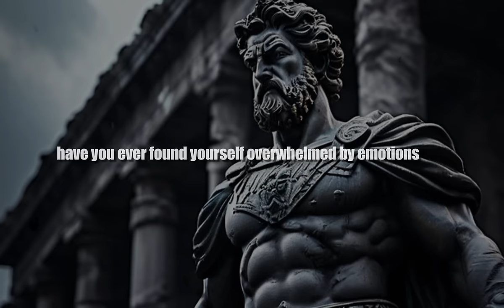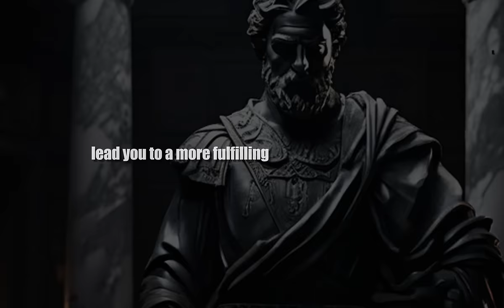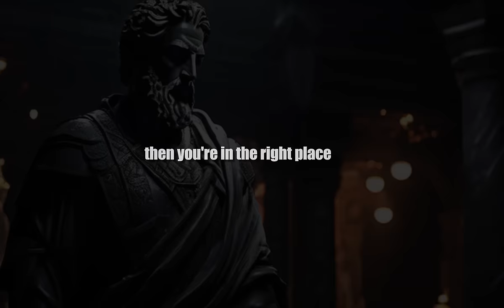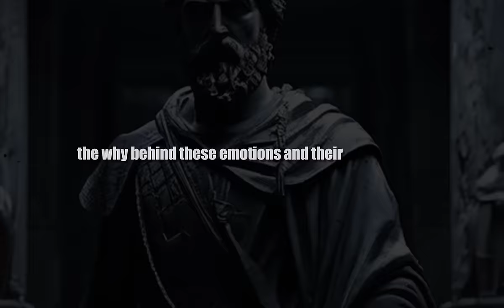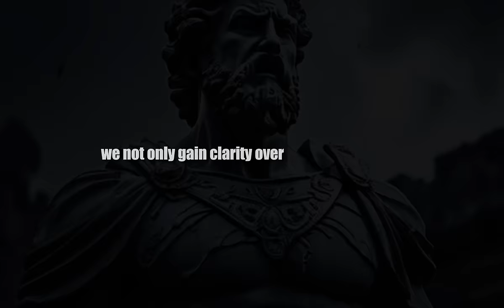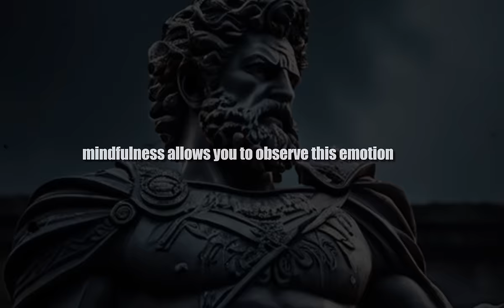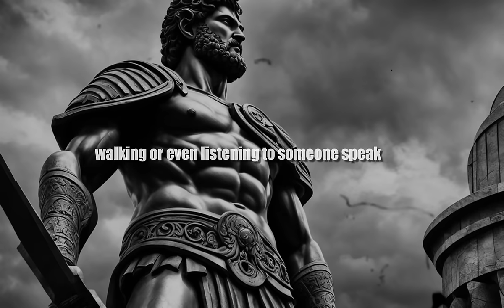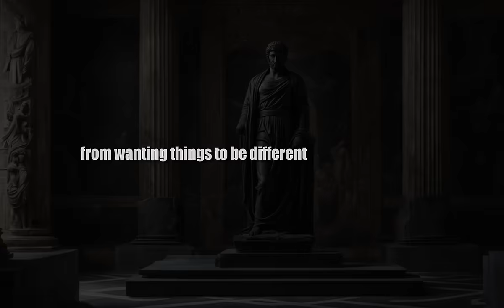10 Strategies to Enhance Your Emotional Intelligence | Stoicism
10 Strategies to Enhance Your Emotional Intelligence | Stoicism
Discover 10 essential strategies rooted in Stoicism to elevate your emotional intelligence. Drawing upon timeless Stoic wisdom, this guide unveils actionable techniques to enhance self-awareness, resilience, and empathy. Explore how Stoic principles can empower personal growth and foster emotional well-being, leading to a more fulfilling and balanced life.

Don’t forget to LIKE this video if it resonates with you. Each moment of this video is designed to deliver life-changing insights; we recommend watching it through without skipping to fully absorb the essence of Stoicism in your daily life. Join us on this journey to enhance your resilience, sharpen your focus, and achieve serenity.